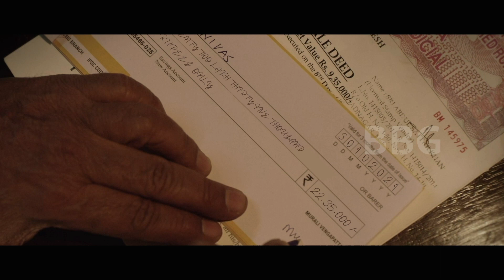BBG Brand NARRATIVE TELUGU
BBG is an award-winning, plotted land development firm and one of the fastest growing real estate companies. With over a decade in operations, BBG today has over one lakh customers and has successfully completed over 200 plotted land development projects across Shadnagar, Sadashivpet, Yadadri, Visakhapatnam, Vijayawada, Rajahmundry, Tirupati and other prominent locations in the states of Telangana and Andhra Pradesh.